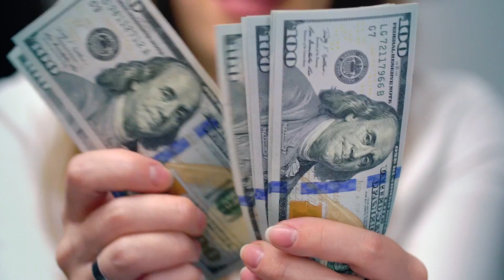5th Avenue Tax Refund Sale 2020 15